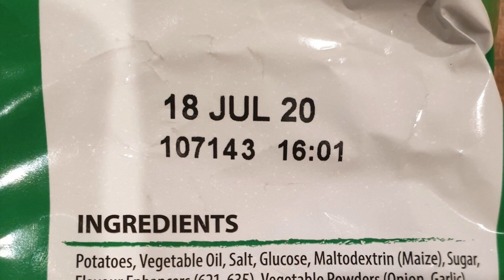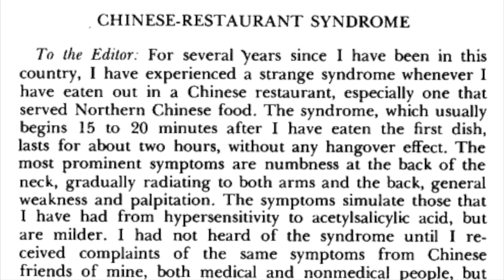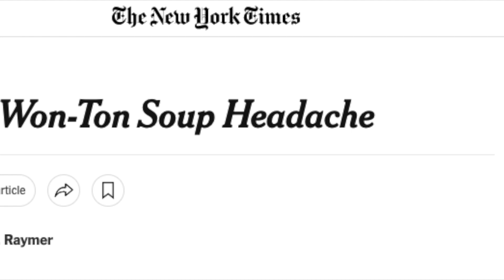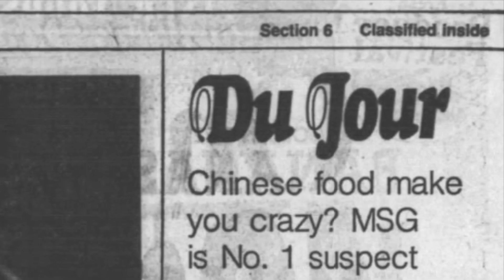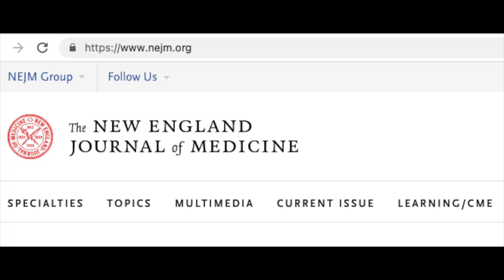This Food Scandal should have been on Netflix | Part 1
The whole world assumes that the flavour enhancer or food additive known as Chinese Salt aka MSG aka Ajinomoto, aka Monosodium Glutamate is unhealthy. Is it really?

That's a topic for another video. In this video, i'll talk about the food controversy that was blown out of proportion in my opinion.
The historical context of MSG or chinese salt or ajinomoto being unhealthy, is so confusing. Yet the narrative about this food additive being unhealthy, is very strong. A lot of Chinese cuisine has been demonized because of the so called health concerns related to chinese salt or monosodium glutamate.

Let's take a look at how this food controversy actually started back in the day.